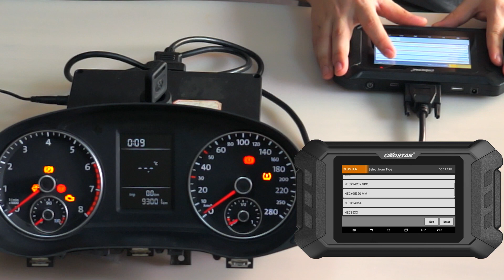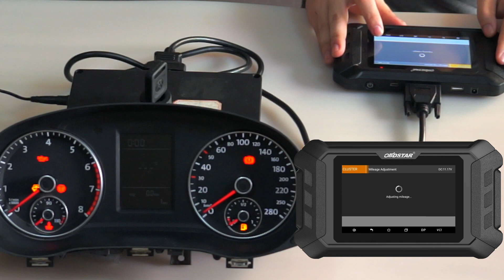How to use OBDSTAR ODO Master ODOMaster Mileage Correction Tool to adjust mileage for 2012 VW Tiguan